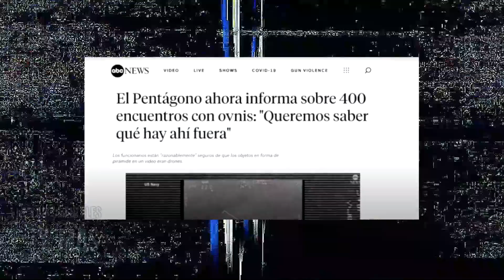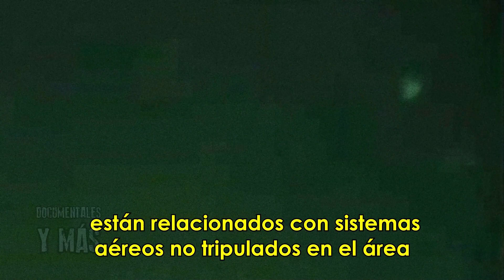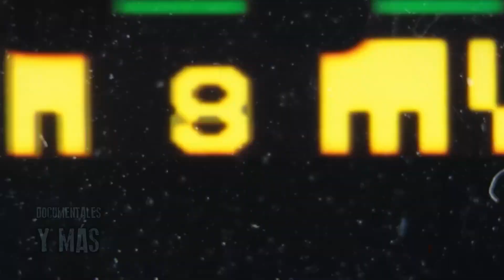¡Alerta! Despiertan a más de 400 OVNIS que estaban dormidos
En las últimas semanas una noticia ha dado la vuelta al mundo, la primer audiencia en Estados Unidos sobre el tema OVNI en más de 50 años ha marcado un antes y un después, preparate a ver lo que ahí se presentó y lo que dejan entrever para el futuro, además de la inquietante prueba fotográfica de una supuesta puerta en Marte que podría sumarse al cúmulo de pruebas extraterrestres.
Crédito:
José Carlos Rodríguez